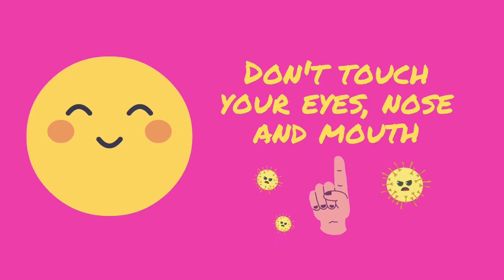| COVID19 Safety Prevention | Social Awareness | Social SkillZ | SkillZ World | Atul Raghav |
SkillZ is the youtube channel that aims for bringing quality content from the best sources and provides it to the young generation who will be the future of our country tomorrow. It aims for bringing the best skills required for today's modern times. From knowing best special days to learning about reading top books, from art and craft to editing. It brings a complete package of brushing up your skills. SkillZ World is aiming to spread awareness about today's era in form of social impact videos and dynamics. Join us in this revolution and enjoy learning with us by working on your skills.